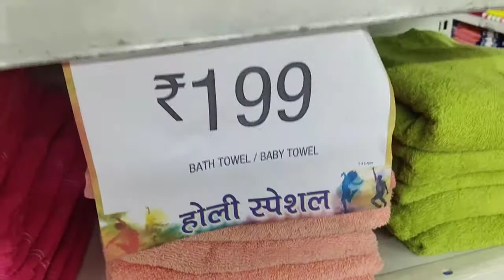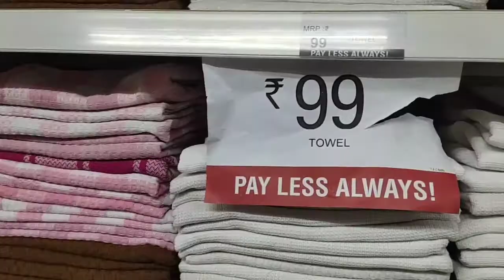Vishal mega mart new arrival Holi Biggest sale Buy one get one free